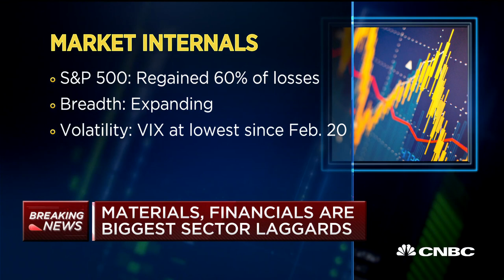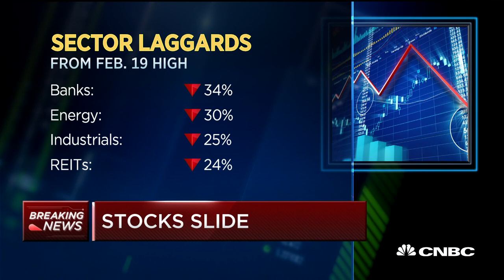Stocks slide at open as investors approach markets with caution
CNBC's Bob Pisani looks ahead to the day's market action.

Stocks recovered most of their earlier losses on Monday as shares of major technology companies advanced to start the week.

The Nasdaq Composite traded 1% higher and was headed for its sixth straight winning session. Earlier in the day, the tech-heavy average fell 0.8%. The S&P 500 was up 0.5% after falling as much as 0.9% to start the session. The Dow Jones Industrial Average traded 33 points higher, or 0.1%, after dropping more than 200 points.

Facebook rose 0.5% while Amazon, Apple, Netflix and Alphabet all traded more than 1% higher. Microsoft advanced 01% and Intel climbed 1.6%.

“The COVID-19 pandemic has reinforced the essential role that technology plays for businesses and consumers, and stoked expectations that the recession could see many of the largest growth companies become even more dominant,” said Salvatore Ruscitti, U.S. equities strategist at MRB Partners.

However, investors remained jittery about reopening the economy too soon, capping the market’s upside momentum after South Korea warned of a new cluster of cases involving night clubs. Singapore and Japan also confirmed new cases. The World Health Organization said that countries who have relaxed lockdown measures have seen a spike in coronavirus cases.

“I think this part of the bounce was easy to forecast, I think what happens from here again depends a lot on Covid stuff,” said Paul Tudor Jones, founder of Tudor Investment Corp., on CNBC’s “Squawk Box.” “There’ll be a shift in focus from liquidity issues somewhere down the line to solvency issues. If we don’t find a vaccine or a cure, if we don’t find a much better way of testing at scale ... then I think the market’s going to have a much more difficult time.”

More than 4.1 million coronavirus cases have been confirmed globally, with 1.3 million of those infections coming from the U.S, according to data from Johns Hopkins University.

The major averages were coming off their first weekly advance in three weeks, with the S&P 500 gaining 3.5% last week. On Friday, investors shrugged off the biggest one-month job losses on record.

“The world very much remains on the path to reopening, a process that will accelerate over the coming weeks,” said Adam Crisafulli, founder of Vital Knowledge, in a note. He added, however, the S&P 500 is still overbought at current levels even as expectations of a gradual resumption of economic activity continue to increase.

“There will be a reckoning around the reopening and linearity narratives (i.e. both are too sanguine right now),” Crisafulli wrote.

The S&P 500 has rallied more than 33% since hitting an intraday low on March 23. That surge has been led largely by mega-cap tech stocks such as Facebook, Amazon, Apple, Netflix, Google-parent Alphabet and Microsoft. Those stocks have all soared more than 20% since late March.

Stocks that would benefit from the economy reopening are also up sharply since then. MGM Resorts has soared more than 70% while Disney is up 27.3% in that time.

CNBC TV